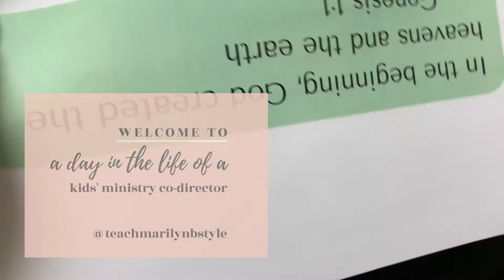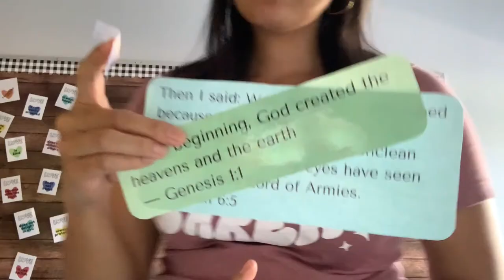SHE'S BACK! Day in the Life of a Kid's Ministry Co-Director //Joyful Tots Resources Vlog 6.12.2022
Hi everyone! It has been A WHILE. Come hang out with me, while I laminate a couple of things for our Kid's Ministry bulletin board, and I will catch you up to speed. I am very excited to get back into the swing of things, and uploading more regularly.

Once you watch, let me know which preschool Christian resources you're excited to see more of.